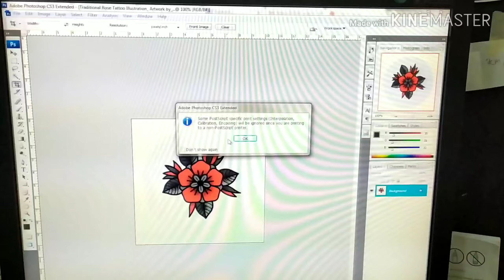How to make Tattoo Stencil